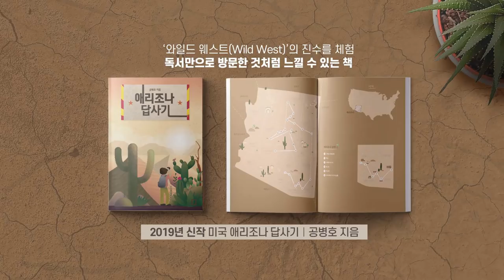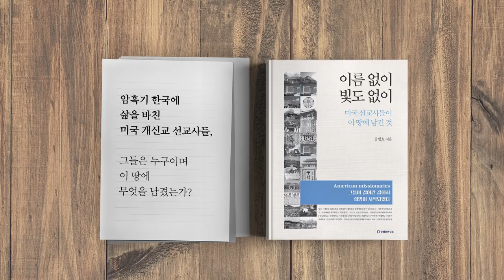그런 일까지 하는가 / 조국 관련 청와대 인권위 진정 [공병호TV]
그런 일까지 하는가 / 조국 관련 청와대 인권위 진정

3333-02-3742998 카카오은행 (예금주 : 공병호) / (텔레뱅킹 : 090 & 은행코드 : 90)

참고자료
1. 靑 '조국 인권침해 조사' 인권위 압박 논란⋯ 공문 반송받고도 쉬쉬, 박정엽, 조선일보, 조선일보, 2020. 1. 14
2. 조국 지지자들 '백서' 제작에…진중권 "조국 흑서 쓰겠다", 김은빈, 중앙일보, 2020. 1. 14